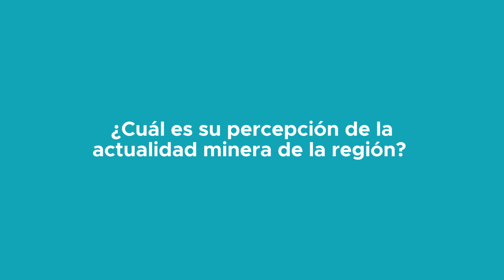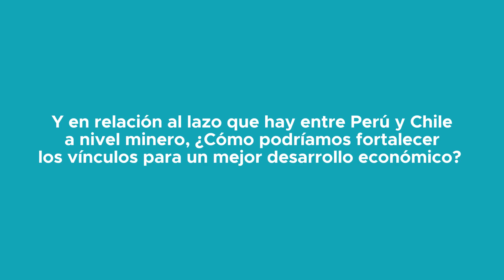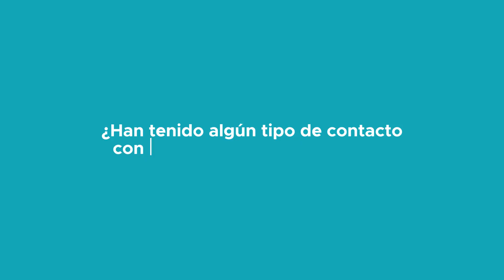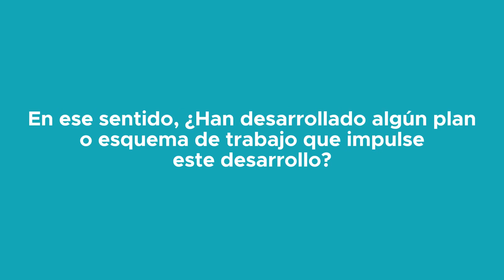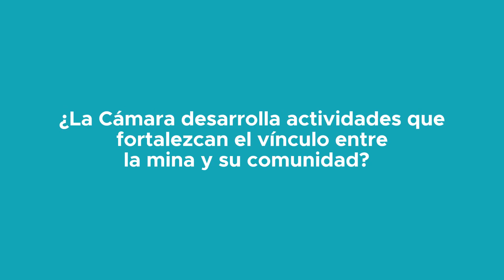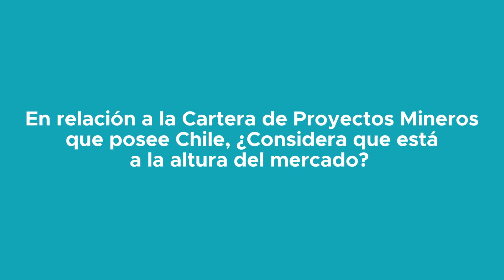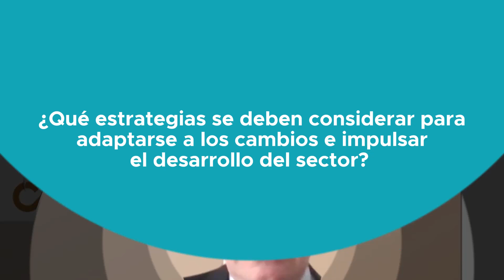ENTREVISTA | Ing. Miguel Zauschkevich – Presidente de la Cámara Minera de Chile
En la siguiente entrevista, el Ing. Miguel Zauschkevich nos comenta sus percepciones sobre la industria minera chilena y regional, así como las proyecciones que tiene el gremio minero de cara a los próximos años. Además del contacto que tienen con la industria minera nacional.